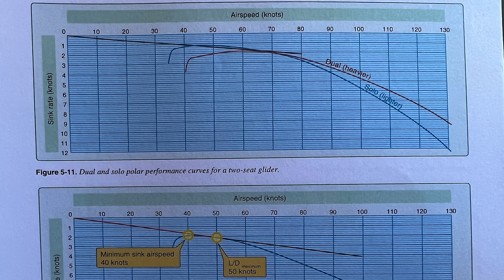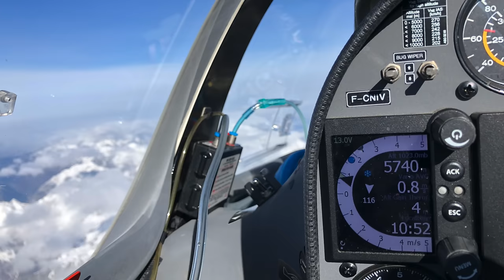Скорость - Высота 1 Скорость - это жизнь, а высота - это небесное топливо планера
Поговорки в стиле  "Скорость - это жизнь" или "Лучше потерять жену, чем скорость на 4 развороте"  имеют под собой не шуточное основание. Потеря скорости приводит к штопору, а малая высота не дает шансов выйти из штопора. Однако скорость и высота связанны еще одной интересной зависимостью - энергетической. Высота - это небесное топливо планера. И высота легко превращается в скорость, а скорость в высоту. Поговорим об этом и об рациональном использовании высоты и скорости.
Игорь Волков.